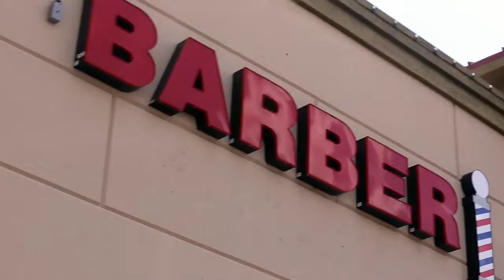Hair Salon Las Vegas | Mens Haircut Las Vegas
Hair Salon Las Vegas is the Best Salon for Mens Haircut. It offers all varieties of hair styles and brings a new look to you. Where Beautiful Hair is considered as the most crowning glory of a overall beauty. Hence, man too wants to have an attractive, healthy and shiny hair. It is a proven fact that Modern Hair Salons In Las Vegas can help you in gaining desirable hair lengths and styles provided that you are taking the right treatment from right salon and it is a hygienic and well-managed salon.